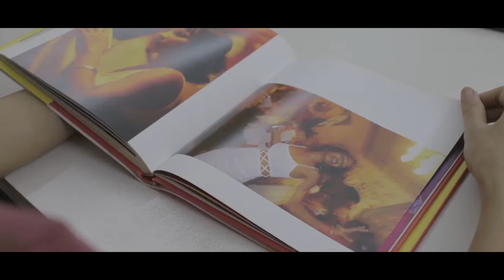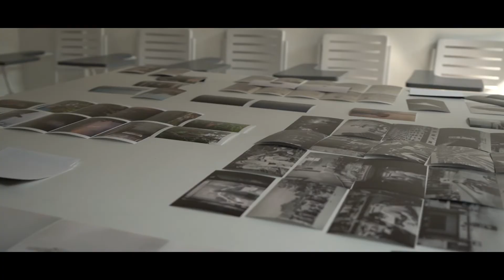Bachelor of Photography Affiliated with the University of Dhaka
Pathshala is pleased to announce that we are accepting applications for Bachelor of Photography for the upcoming session 2020-21. It is a four-year-long graduation programme affiliated with the University of Dhaka.
It is a wonderful opportunity for the HSC/A-level passed students who are looking for a new career choice and want to pursue their graduation in Photography & Media Studies.

Note: The students who have completed HSC/A-level in the years 2019 and 2020 will be eligible to apply for the session 2020-21.
The applicants will be able to collect the Application Form from the Pathshala Information office.

For further query:
Pathshala South Asian Media Institute
DrirkPath Bhobon,16 Sukrabad, Panthapath, Dhaka 1207